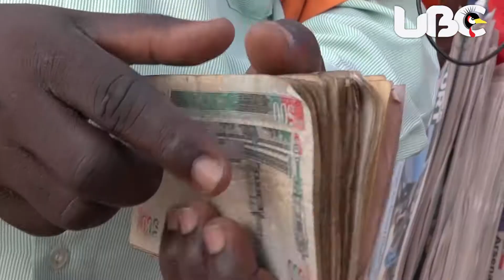BUSIA OSBP LAUNCH PUBLIC AND BUSINESS PEOPLE REACTION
The newly upgraded and commissioned Busia one stop border post has drawn mixed reactions from the Busia business community especially the small scale traders.
BUSIA OSBP is one of the pieces of infrastructure constructed by Uganda and Kenya Government’s with support from the development partners.
Dennis Sigoa Reports…